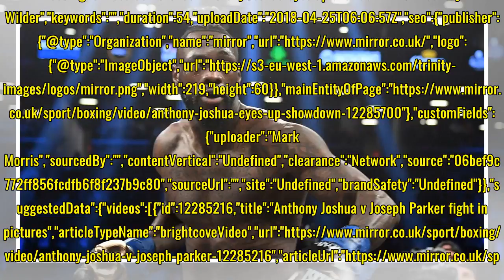Anthony Joshua offered $50m to fight Deontay Wilder in one-off showdown in US